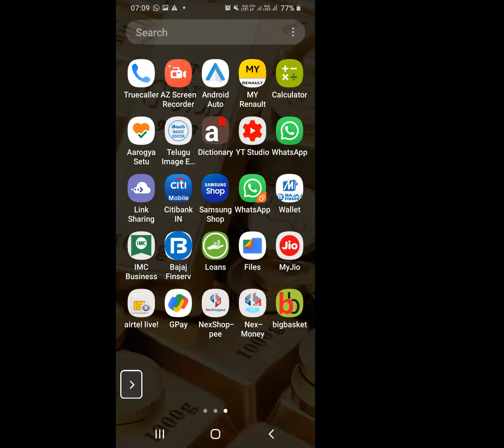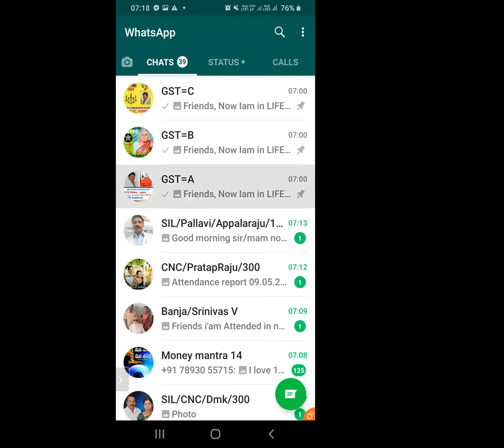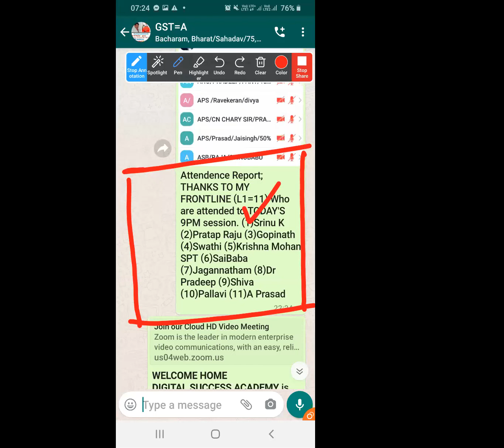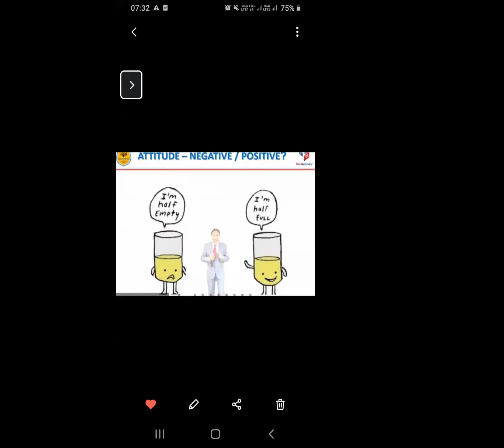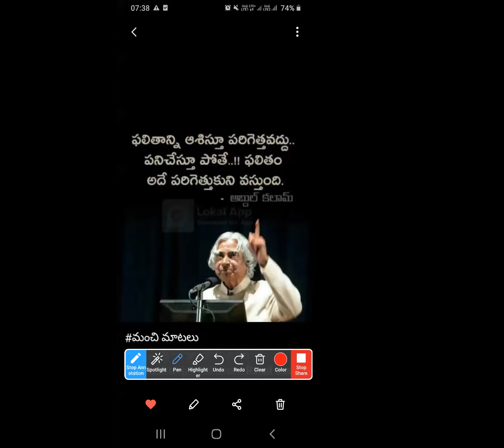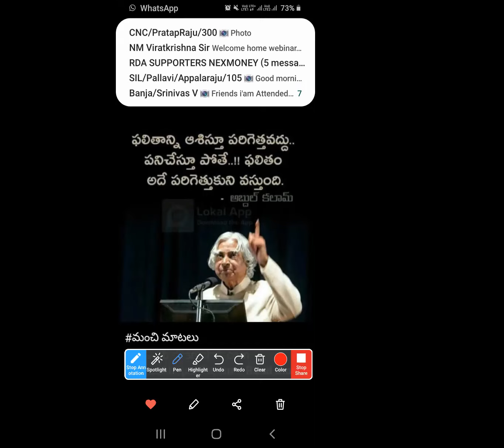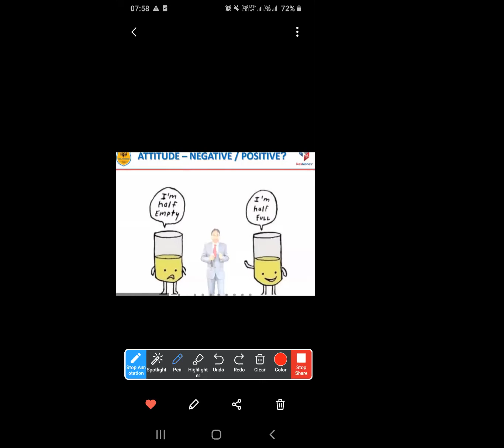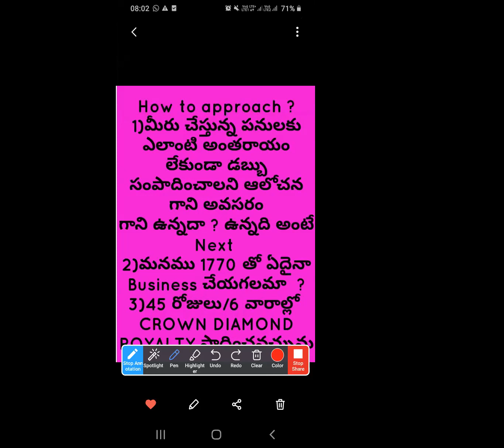NexMoney TELUGU (Q&A) Education CONTACT#8099493514/9246152314